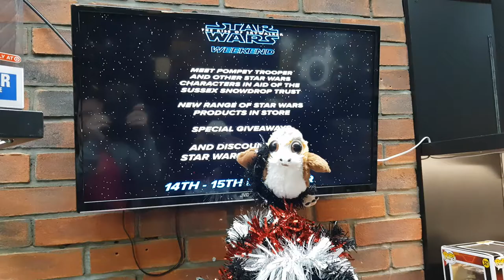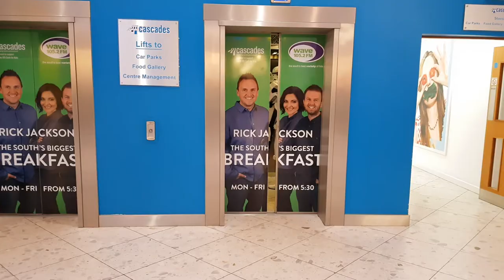Sonner Toys Star Wars Event | Raising Money for Sussex Snowdrop Trust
We were asked to help Sonner Toys raise money for Sussex Snowdrop Trust.